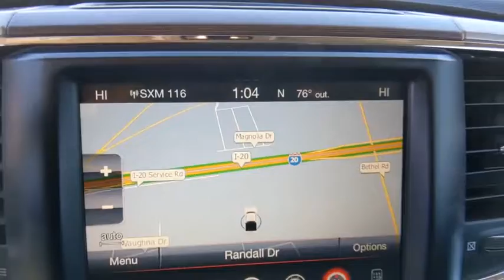2016 Ram 3500 Weatherford, Fort Worth, Granbury, TX HW0615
Flame Red Clearcoat Used 2016 Ram 3500 available in Weatherford, Texas at Honda of Weatherford. Servicing the Fort Worth, Granbury, TX area.

Recent Arrival! Odometer is 10912 miles below market average!Bright Red 2016 Ram 3500 Laramie 4WD 6-Speed Automatic Cummins 6.7L I6 TurbodieselCome by and visit Honda of Weatherford located at 851 W Interstate 20 in Weatherford, TX. We are the first Honda dealership in the Weatherford community! Just take Exit 406 off of I-20 and we are right off of the access road. Come see HOW we do business, we look forward to meeting you!
CONVENIENCE GROUP  -inc: Rain Sensitive Windshield Wipers  Auto High Beam Headlamp Control,LOWER TWO-TONE PAINT,TRANSMISSION: 6-SPEED AUTOMATIC 68RFE  -inc: 3.42 Rear Axle Ratio  Transmission Oil Cooler,SPRAY IN BEDLINER,BLACK  LEATHER TRIMMED BUCKET SEATS  -inc: Bucket Seats  Heated Second Row Seats  Full Length Upgraded Floor Console,RADIO: UCONNECT 8.4 NAV  -inc: HD Radio  Media Hub (2 USB  AUX)  For Details Visit DriveUconnect.com  GPS Navigation  SiriusXM Travel Link (subscription required)  SIRIUSXM Traffic (subscription required)  Uconnect Access (subscription required)  8.4 Touchscreen Display,LED BED LIGHTING,QUICK ORDER PACKAGE 2FH LARAMIE  -inc: Engine: 6.7L I6 Cummins Turbo Diesel  Transmission: 6-Speed Automatic 68RFE  Front Armrest w/Cupholders,MANUFACTURER'S STATEMENT OF ORIGIN,GVWR: 14 000 LBS,WHEELS: 17 X 6.0 ALUMINUM,BRIGHT SILVER METALLIC CLEARCOAT,KEYLESS GO  -inc: Remote Proximity Keyless Entry,FRONT & REAR RUBBER FLOOR MATS,CLEARANCE LAMPS,REAR WINDOW DEFROSTER,FLAME RED CLEARCOAT,DUAL REAR WHEELS  -inc: Clearance Lamps  Tires: LT235/80R17E BSW AS  Tire Pressure Monitoring Delete  17 Steel Spare Wheel  Box & Rear Fender Clearance Lamps  6000# Front Axle w/Hub Ext  Wheels: 17 x 6.0 Aluminum  Nexen Brand Tires  11.50 Dual Wheels Rear Axle  Dual Rear Wheel Fender Flare Tracking  Rear Wheel Spats,3.42 REAR AXLE RATIO,REMOTE START SYSTEM,5TH WHEEL/GOOSENECK TOWING PREP GROUP,CTR STOP LAMP W/CARGO VIEW CAMERA,TIRES: LT235/80R17E BSW AS,ENGINE: 6.7L I6 CUMMINS TURBO DIESEL  -inc: Selective Catalytic Reduction (Urea)  180 Amp Alternator  Cummins Turbo Diesel Badge  Current Generation Engine Controller  Diesel Exhaust Brake  5.5 Additional Gallons of Diesel  RAM Active Air  Front Bumper Sight Shields  GVWR: 12 300 lbs,180 AMP ALTERNATOR,Four Wheel Drive,Tow Hitch,Power Steering,ABS,4-Wheel Disc Brakes,Brake Assist,Locking/Limited Slip Differential,Aluminum Wheels,Tires - Front All-Season,Tires - Rear All-Season,Conventional Spare Tire,Tow Hooks,Heated Mirrors,Power Mirror(s),Integrated Turn Signal Mirrors,Power Folding Mirrors,Intermittent Wipers,Variable Speed Intermittent Wipers,Privacy Glass,Power Door Locks,Automatic Headlights,Fog Lamps,AM/FM Stereo,Satellite Radio,Bluetooth Connection,Requires Subscription,Premium Sound System,MP3 Player,Steering Wheel Audio Controls,Auxiliary Audio Input,Premium Sound System,Heated Front Seat(s),Cooled Front Seat(s),Heated Front Seat(s),Power Driver Seat,Power Passenger Seat,Driver Adjustable Lumbar,Passenger Adjustable Lumbar,Seat Memory,Adjustable Steering Wheel,Trip Computer,Power Windows,WiFi Hotspot,Driver Adjustable Lumbar,Pass-Through Rear Seat,Rear Bench Seat,Leather Steering Wheel,Heated Steering Wheel,Keyless Entry,Power Door Locks,Universal Garage Door Opener,Cruise Control,Climate Control,Multi-Zone A/C,A/C,Woodgrain Interior Trim,Leather Seats,Auto-Dimming Rearview Mirror,Driver Vanity Mirror,Passenger Vanity Mirror,Driver Illuminated Vanity Mirror,Passenger Illuminated Visor Mirror,Floor Mats,Smart Device Integration,Mirror Memory,Power Door Locks,Power Windows,Trip Computer,Security System,Engine Immobilizer,Traction Control,Stability Control,Traction Control,Front Side Air Bag,Telematics,Requires Subscription,Rear Parking Aid,Driver Air Bag,Passenger Air Bag,Passenger Air Bag Sensor,Front Head Air Bag,Rear Head Air Bag,Child Safety Locks,Back-Up Camera